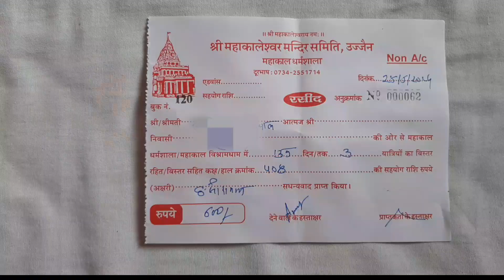Kshipra Arti special Ujjain | Mahakaleshwar Ujjain | Ram Ghat Ujjain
ujjain darshan
live darshan mahakaleshwar temple ujjain
mahakal live darshan today ujjain
ujjain
ujjain mahakal
mahakal live darshan
live mahakal darshan
mahakal live darshan 2024
temple darshan
mahakal daily darshan
ujjain ke mahakal
live jyotrilinga darshan
live darshan mahakal
mahakal darshan
ujjain tourist places
mahakal ujjain
mahakaleshwar ujjain
ujjain mahakaleshwar
ujjain mahakal live
ram ghat ujjain
ujjain
ujjain vlog
ujjain temple
ujjain tourism
ujjain mahakaleshwar
ujjain ramghat
ujjain shipra nadi
shipra nadi ujjain
ram ghat ujjain 2024
ramghat aarti ujjain
ram ghat ujjain aarti
ujjain yatra
ram ghat ujjain mahakaal
mhakal ujjain
ram ghat ujjain aarti time
ramghat aarti time ujjain
ram ghat ujjain aarti vlog
ujjain darshan
ujjain mahakal
shipra nadi ramghat ujjain
aarti ghat shipra maiya ujjain
kumbh kshipra aarti ujjain mahakal
maa kshipra aarti ujjain madhya pradesh
kshipra ji ki arti ujjain mahakaleshwar
aarti ujjain
art ujjain
aarti
shipra nadi ujjain
shipra river ujjain
ujjain arti
shipra aarti
shipra maiya ujjain
kshipra aarti
maa shipra aarti
best arti shipra maa
2016 maa shipra arti
khshipra river uujjain
maa kshipra aarti
ujjain mahakal aarti
arti
ram ghat shipra maiya ujjain